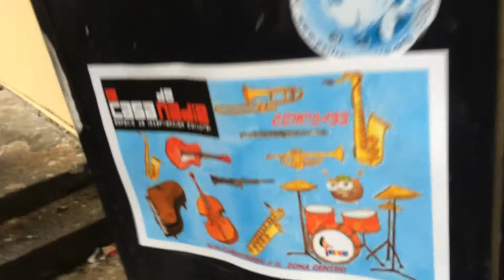CEMIJAZZ Sábados 11am - 3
La Casa de nadie, A.C. es un espacio de coworking para empresas creativas y un centro cultural independiente.